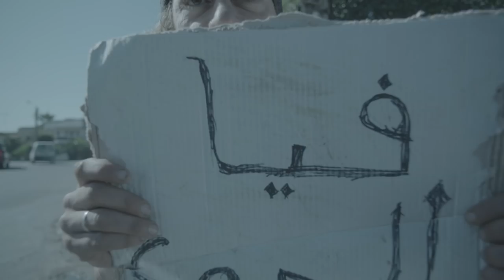Apparatchik - shortfilm by Hicham lasri (work version)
une virée dans la tête d'un homme en deuil.
un apparatchik qui doit retrouver la cassette numéro 23 du procès du comissaire Tabet.
musique de Asmaa Ghanem
montage